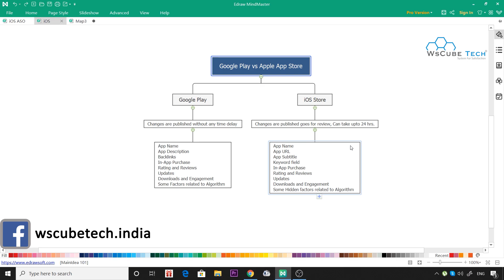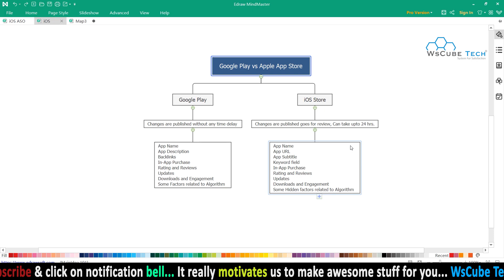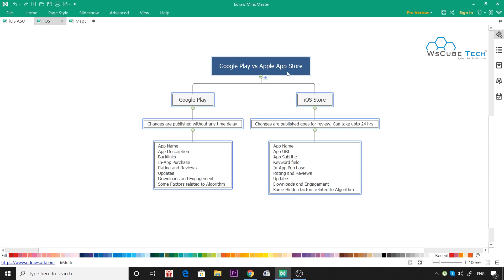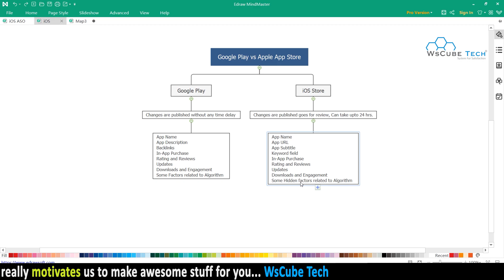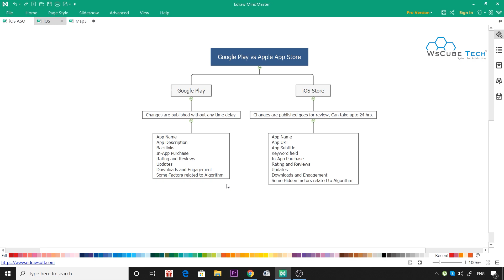#39 Google Play Store vs Apple App Store | iOS vs Android ASO | App Marketing Course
Google Play Store vs Apple App Store |  iOS vs Android ASO | App Marketing Course
In this video, We are explaining about Google Play Store vs Apple App Store |  iOS vs Android ASO | App Marketing Course